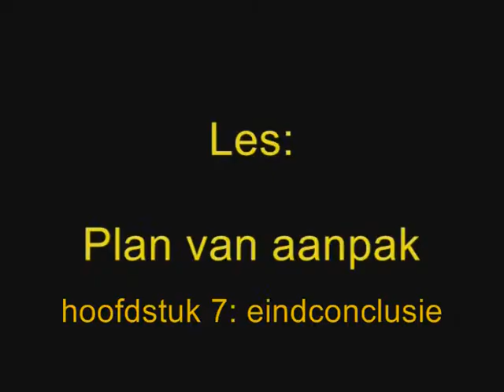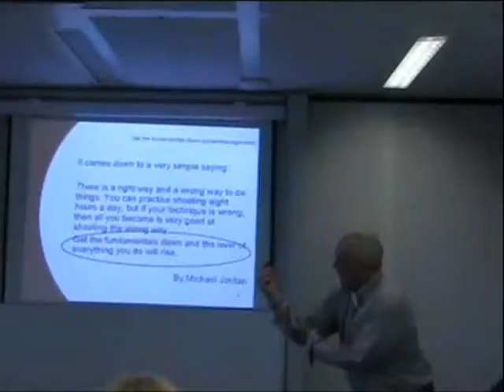tag 7 4 Functies en de operationele kant, nadere toelichting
tag 7 4 functies en de operationele kant, nadere toelichting 1 min 24 sec